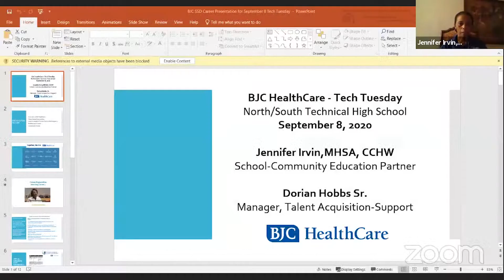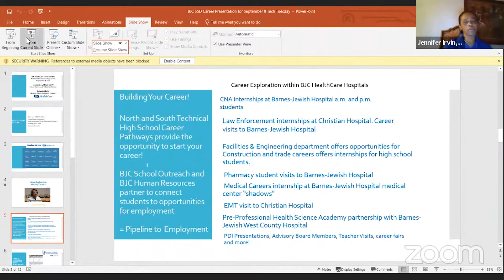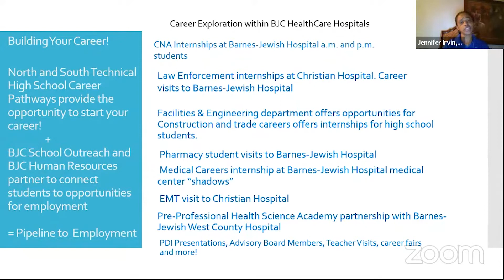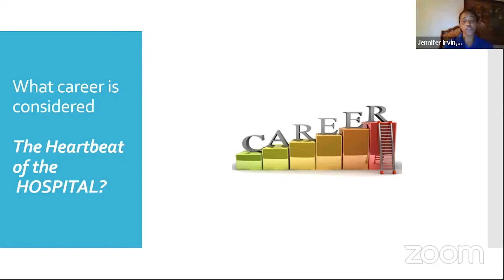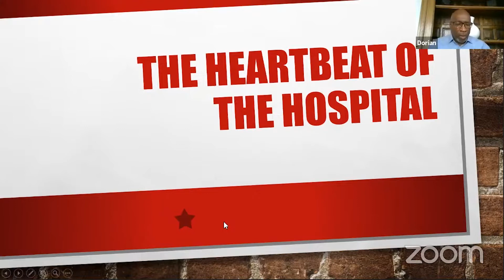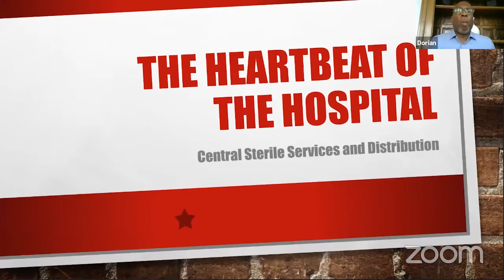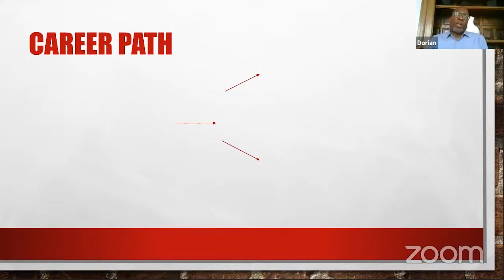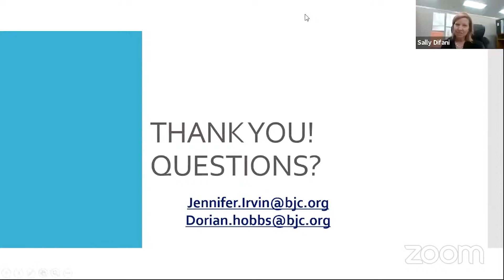Tech Tuesdays - BJC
TechTuesdays - Representatives from BJC and SSD discuss post-secondary opportunities for students interested in the healthcare field.

Tech Tuesday is an opportunity for our partners from business, industry,  colleges, and universities to speak to students about post-secondary opportunities across a variety of fields. For more information about Tech Tuesday and to see a list of upcoming events, please visit the SSD website.